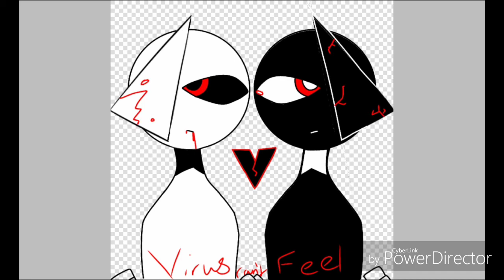Virus - speedpaint. (old)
:/ life's great. I have school soon so I won't be able to post as much. It's fine though. Yeah..